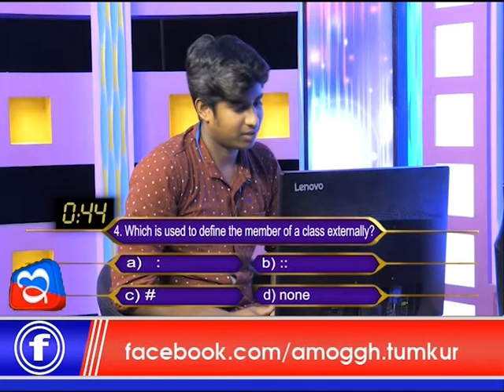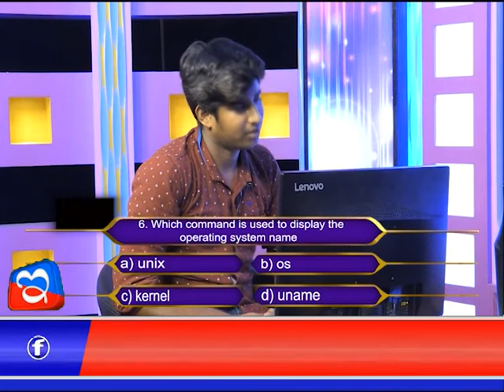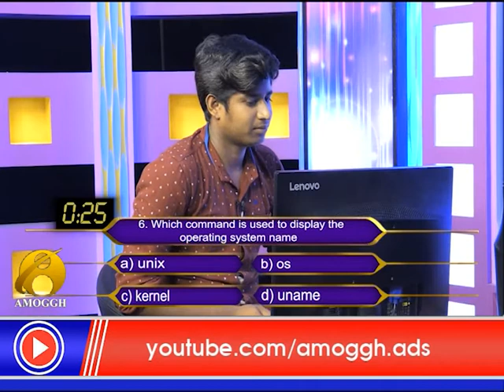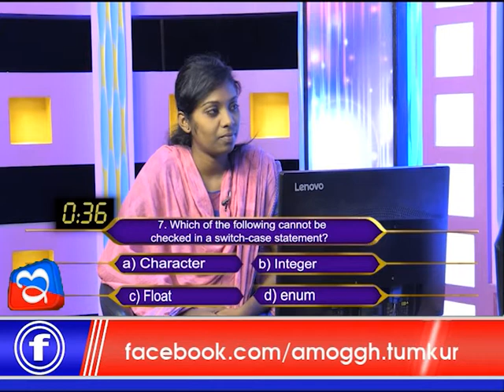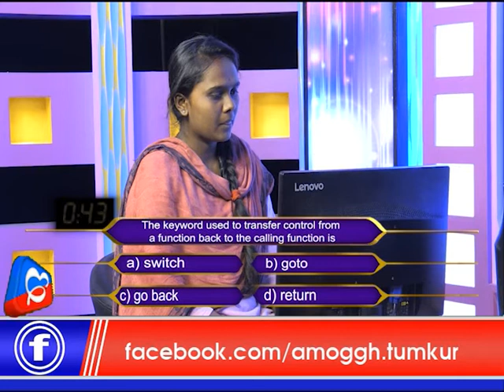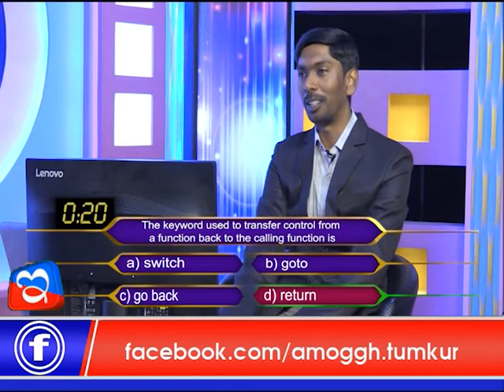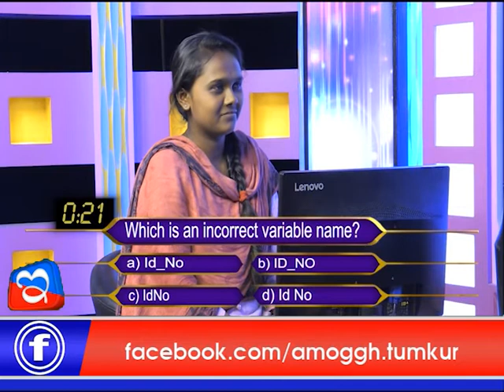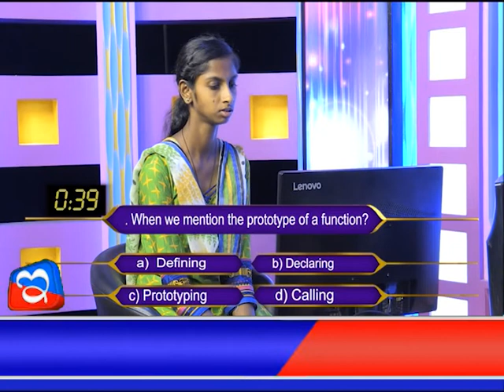06:05:2018: Talented Student Episode 02